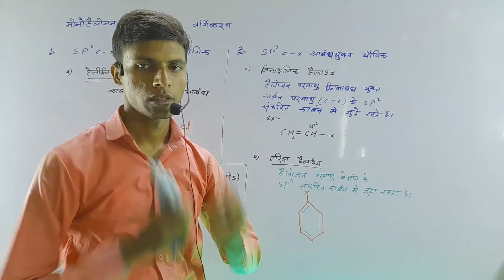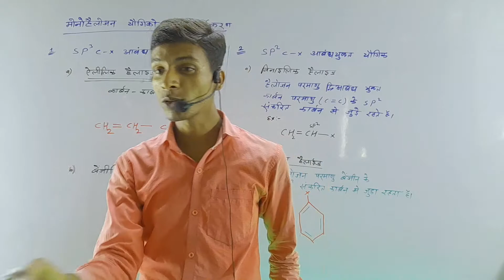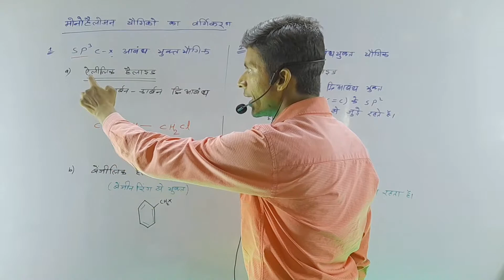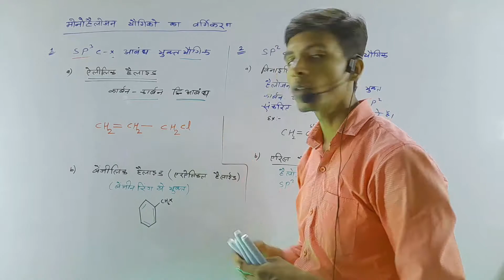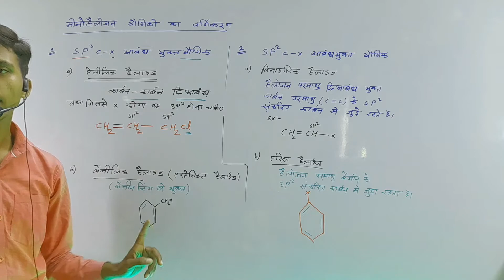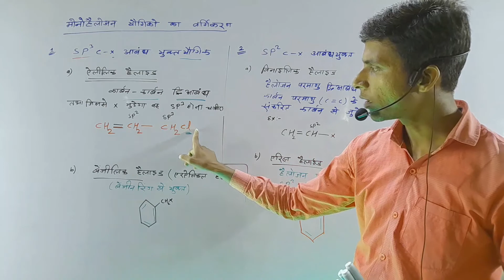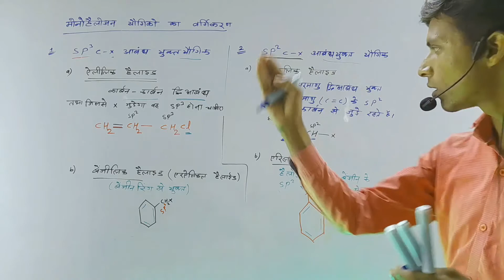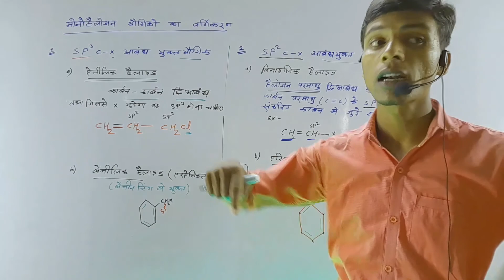हैलोएलकेन्स और हैलोएरिन्स || Haloalkanes and Haloarenes || Organic chemistry class12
लोएलकेन्स और हैलोएरिन्स || Haloalkanes and Haloarenes || Organic chemistry class12